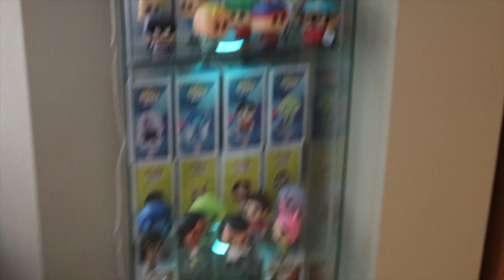Gay Guy Playing Overwatch for Views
Hey guys,

So I know this video is a little different from my usual content; but I wanted to make just a super fun video and share with you guys another part of my life. I am a pretty big gamer and right now I am in love with Overwatch. So I figured I would just on the playing Fortnite for views trend and change it to Overwatch. I may not be the best Overwatch player but I do alright. You can watch the gameplay and judge for yourself. So Watch this Gay Guy take on Overwatch and get a 17 PLAYER KILL STREAK!! Yes ma'am, I certainly do!! If you liked this video, don't forget to like, comment, and subscribe and let me know if you'd like me to make more of them or to just stick to Reactions and Travel content! lol.  🏳️‍🌈❤️✈️🌎

Click any of the links below to purchase the fun stuff I show you around my living room, from Amazon:
Harry Potter Pop Doll
Hagrid Pop Doll
Voldemort Pop Doll
Morty Pop Doll
Mr. Meeseeks Pop Doll
Rick Pop Doll
Louise Belcher Pop Doll
Bob Belcher Pop Doll
Tina Belcher Pop Doll
Nintendo Switch Light Up Docking Station
Mario Amiibo
Mewto Amiibo
Link Amiibo
Rosaline & Luma Amiibo
Poo Face Emoji Pillow
Laughing with Tears Emoji Pillow
Tongue Emoji Pillow

Canon EOS M50 Camera
Neewer Ring Light
Rode VideoMicro Microphone